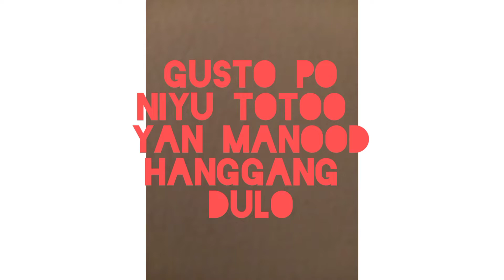part 2 sa pag luto nga chicharon macaroni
arcega Josephine